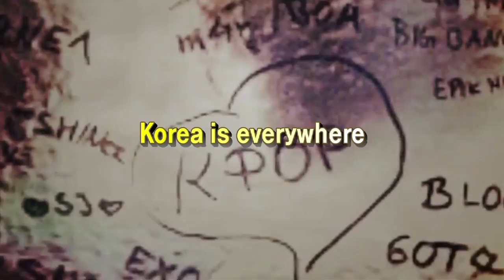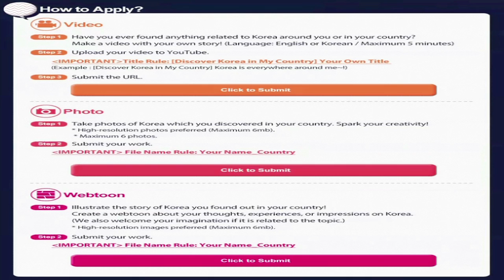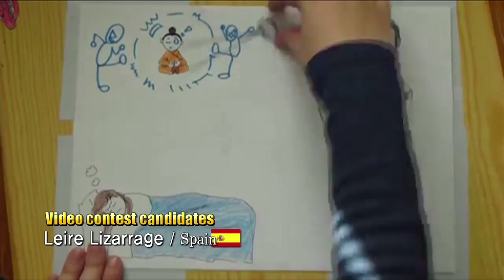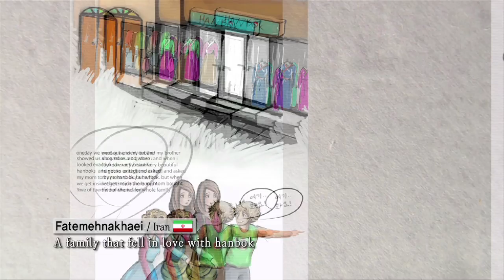[Fall In Love With Korea] 2nd Event Winner Announcement!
[Fall In Love With Korea] 2nd Event "Discover Korea in My Country" Winner Announcement!